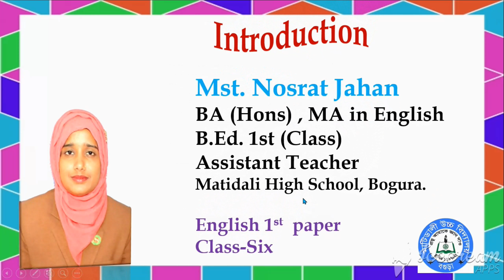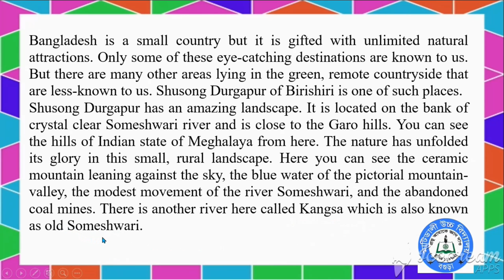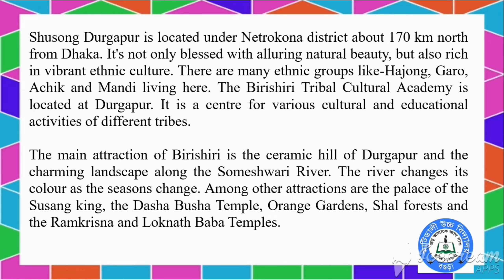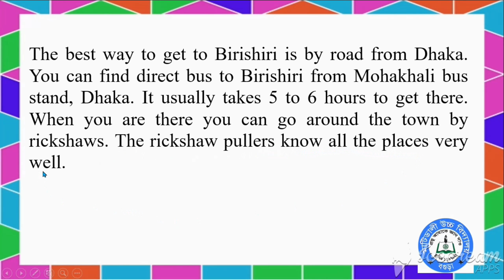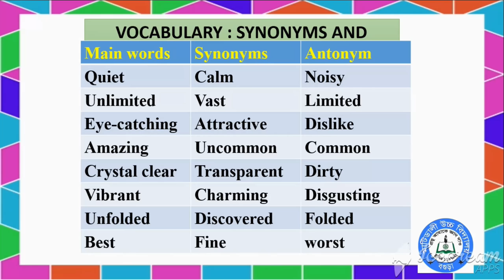Class six English 1st paper Lesson 13 An unseen beauty of Bangladesh || Matidali High School Bogura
Academic class for class six of Matidali High school Bogura.